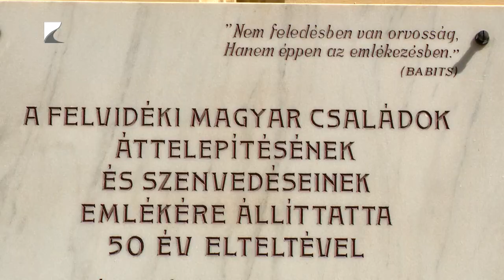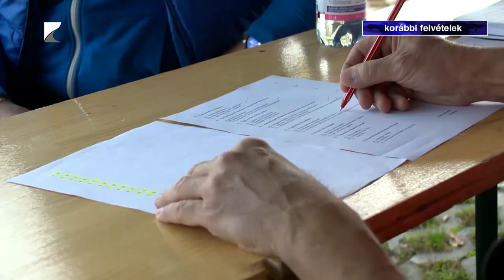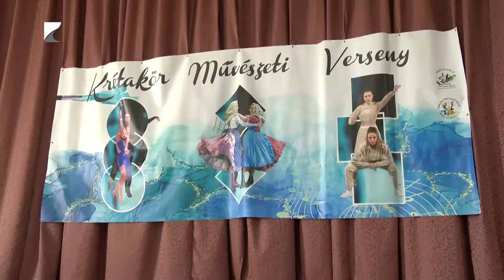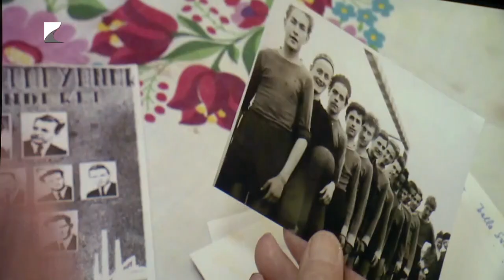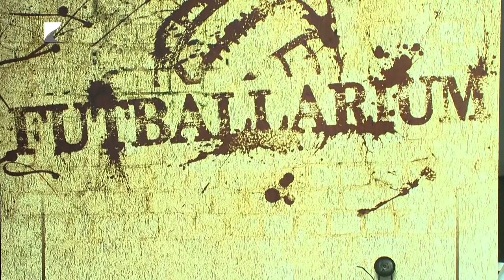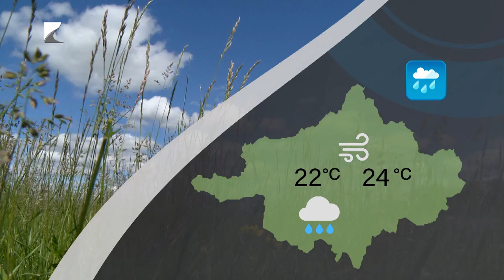Híradó - 2024.05.20. Kölcsey TV